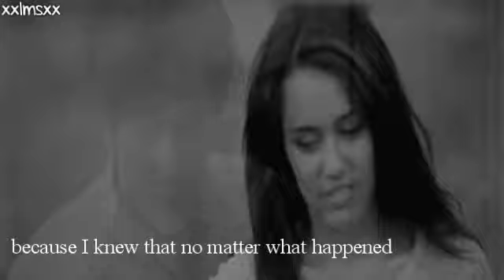Niley; I grew up and lost my way [Happy Niley Day ♥]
Hours to make,seconds to comment :) Happy Niley day :*